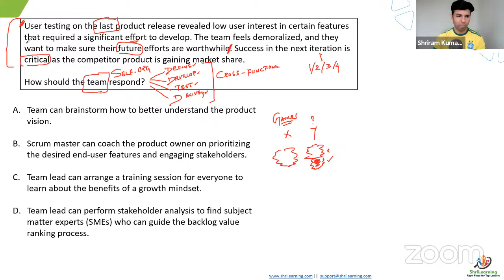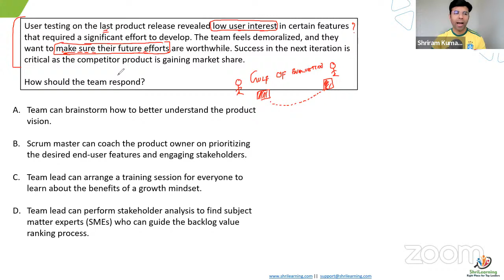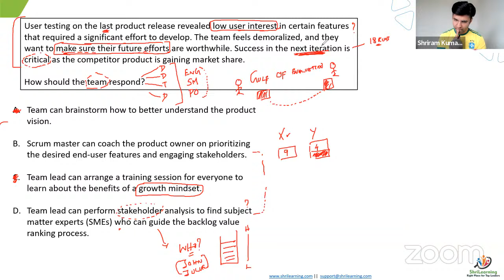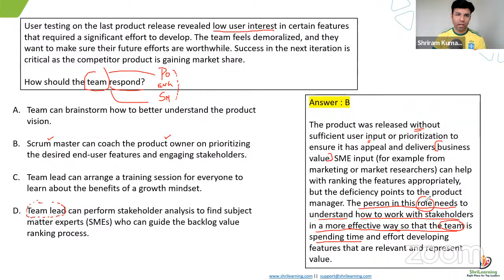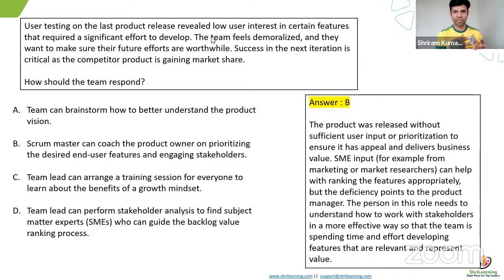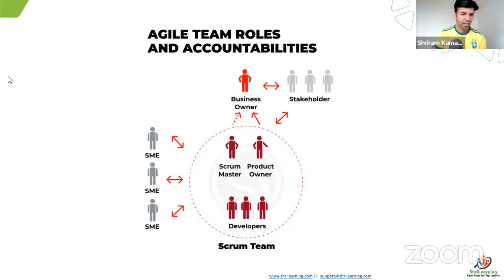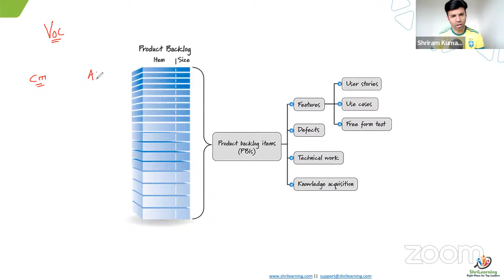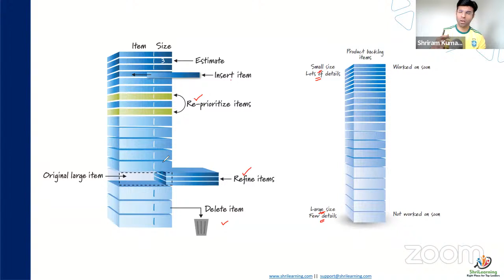ShriLearning PMP & Agile: Discussion Session "QnA Session" | 24th March'24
Content of Video:

00:00 - Intro
01:40 - ShriLearning
02:20 - ShriLearning

Instructor: Mr. Shriram Kumar, Authorized Training Partner Instructor - PMP

Confused with so many courses? Looking for FREE Counselling?

ShriLearning Provide 100% Money Back?
Yes but with 2 conditions
- You have to write the exam within 60 days of the last date of the training
- You have to get the Exam Go Ahead from Mr. Shriram. Based on your mock exam score, he will allow or stop you for the final exam.

What is the success rate of ShriLearning?
PMP: 98.5%
ACP: 99%
Leading SAFe: 100%
CSM: 100%
CSPO: There is no Exam

How to check customer feedback?
1500+  (5 Star Rating)

Do ShriLearning have Job Placement or Assistance?
We have a big pool of network of Certified professionals. These Professionals share Job openings of their company in our whatsapp groups which other certified professionals can see. Hence our network help each other in finding and recruiting right candidate for the job.
By the way, Mr. Shriram does conduct Career Counselling and Leardership session for free on every first Saturday or each month. This session is exclusive for ShriLearning students.

Comment the Topic which you might be Intrested In, we will create video on that topic:
pmp,
pmp online training,
pmp training,
pmp exam,
pmp exam questions,
pmp exam question answers,
solving pmp exam questions,
shrilearning,
how to solve pmp exam questions,
how to read pmp exam questions,
pmp question answers,
answering pmp questions,
pmp exam preparation,
pmp exam tips,
pmp exam tricks,
pmp exam prep,
clear pmp in 1st attempt,
clear pmi-acp in 1st attempt,
clear pmp with shrilearning
clear pmp exam,
how to clear pmp exam,
how to solve pmp questions,
how to answer pmp questions,
pmp exam 2022,
pmp exam answers,
pmp exam best practices,
PMBOK 7,
PMBOK 6,
Agile Practice Guide,
RITA 10,
PMI Exam Content Outline,
PMI Code of Ethics,
PMP Success Story,
pmi-acp online training,
PMI-ACP,
PMI-ACP Exam,
Agile Success Story,
success journey with shrilearning,
success stories of shrilearning,
clear pmp exam with shri,
pmp with shri,
acp with shri,
pmp exam in new pattern,
leading safe,
leading safe training,
Leading SAFe Success Story,
Clear PMP,
Clear PMI-ACP,
Clear Leading SAFe,
pmbok 7th edition,
pmp certification
Exam Tips for PMP,
Exam Tips for PMI-ACP,
Exam Tips for Leading SAFe,
Agile Certified Practitioner